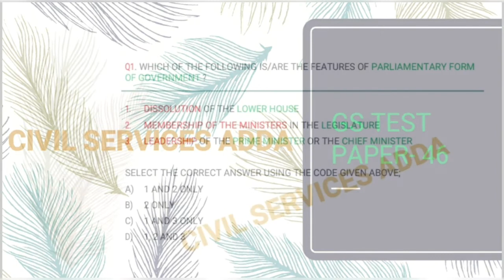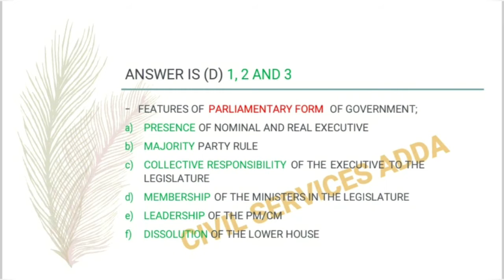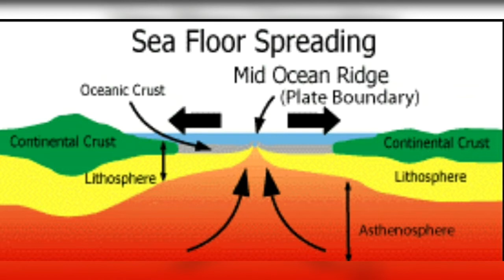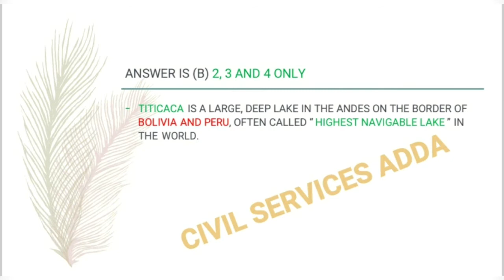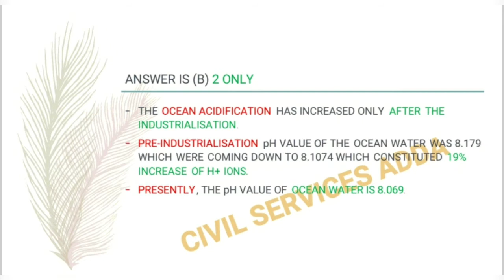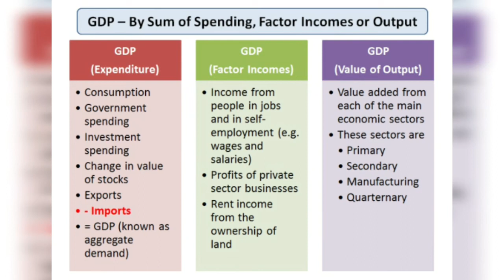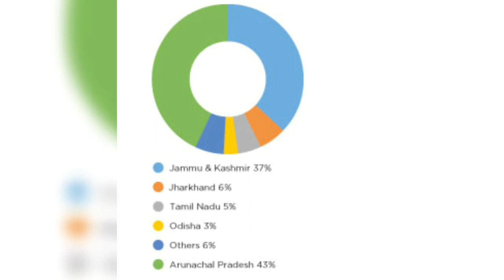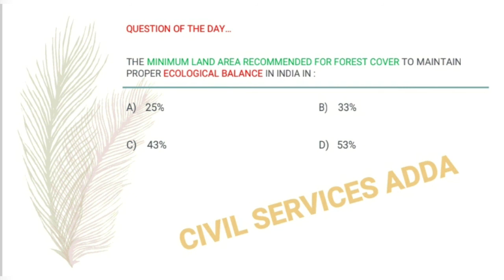IAS| IPS| IFS| IRS GS PRELIMS PRACTICE PAPER- 46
GS Practice Paper for 31st May UPSC and June UPPCS Prelims Exams
This paper also includes Recent Developments and Current Affairs related Questions.